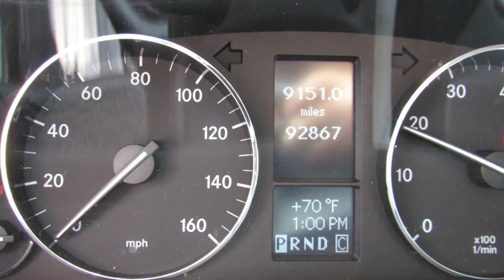2007 Mercedes C230 2.5L V6 Engine Running 92,867 mi